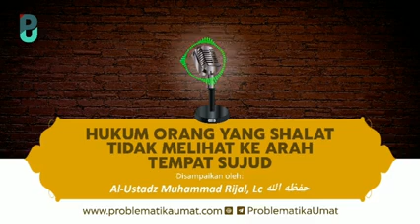hukum orang yang shalat tidak melihat ke arah tempat sujud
DO'A KETIKA MENJENGUK ORANG SAKIT

Doa ini bisa dibacakan ketika menjenguk orang sakit. Jadi menjenguk, bukan hanya membawakan buah atau makanan enak, do’a itu lebih penting karena ia butuh cepat sembuh. Tentu do’a akan memudahkan segalanya.

Lihat kisah berikut.

‘Abdul ‘Aziz dan Tsabit pernah menemui Anas bin Malik. Tsabit berkata pada Anas saat itu, “Wahai Abu Hamzah (nama kunyah dari Anas), aku sakit.” Anas berkata, maukah aku meruqyahmu (menyembuhkanmu) dengan ruqyah Rasulullah shallallahu ‘alaihi wa sallam.” Tsabit pun menjawab, “Iya, boleh.” Lalu Anas membacakan do’a,

اللَّهُمَّ رَبَّ النَّاسِ مُذْهِبَ الْبَاسِ اشْفِ أَنْتَ الشَّافِى لاَ شَافِىَ إِلاَّ أَنْتَ ، شِفَاءً لاَ يُغَادِرُ سَقَمًا

ALLAHUMMA RABBAN NAAS MUDZHIBAL BA’SI ISYFI ANTASY-SYAAFII LAA SYAFIYA ILLAA ANTA SYIFAA’AN LAA YUGHAADIRU SAQOMAN.

Artinya:

“Ya Allah Wahai Tuhan segala manusia, hilangkanlah penyakitnya, sembukanlah ia. (Hanya) Engkaulah yang dapat menyembuhkannya, tidak ada kesembuhan melainkan kesembuhan dariMu, kesembuhan yang tidak kambuh lagi.” ( HR. Bukhari, no. 5742; Muslim, no. 2191)

 Imam Nawawi membawakan judul bab dalam Shahih Muslim, “Disunnahkan meruqyah orang sakit.”

 Meruqyah orang sakit yang dijenguk adalah dengan membaca do’a di atas.

Kita juga dapat ambil pelajaran pula bahwa meruqyah itu bukan hanya pada kesurupan jin, namun pada penyakit lainnya pun bisa.

Semoga bisa diamalkan ketika menjenguk orang sakit.

📝 Ust. Muhammad Abduh Tuasikal, MSc. حفظه الله.